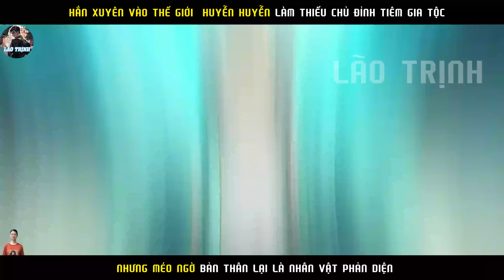XUYÊN LÀM THIÊN TÀI ĐỆ NHẤT GIA TỘC CỨ NGỠ VÔ ĐỐI NHƯNG MÉO NGỜ BẢN THÂN LẠI LÀ PHẢN DIỆN |P1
Tóm tắt truyện :XUYÊN LÀM THIÊN TÀI ĐỆ NHẤT GIA TỘC CỨ NGỠ VÔ ĐỐI   NHƯNG MÉO NGỜ BẢN THÂN LẠI LÀ PHẢN DIỆN |P1